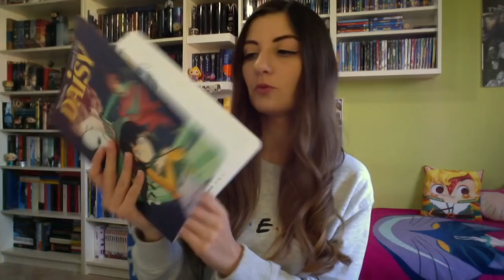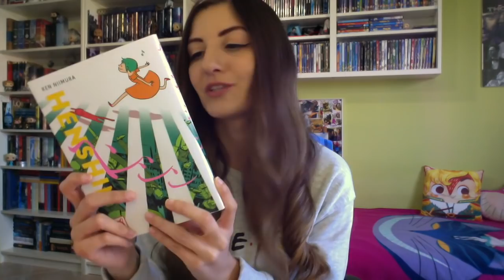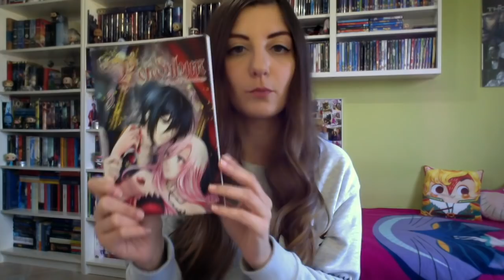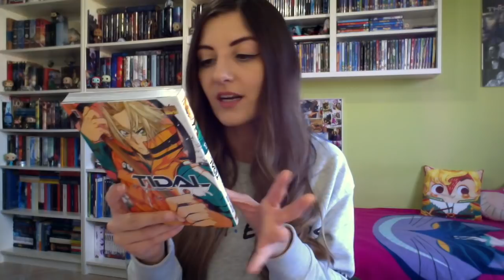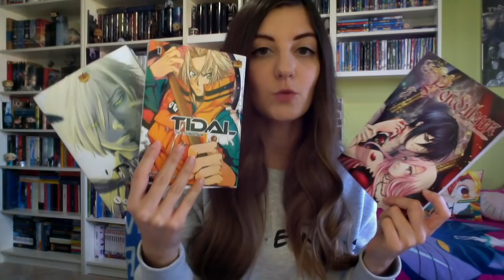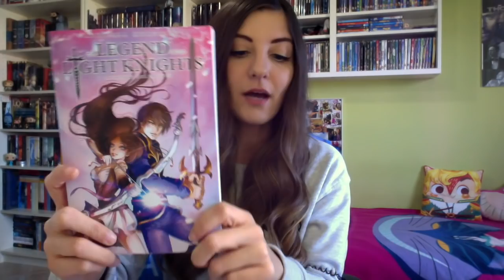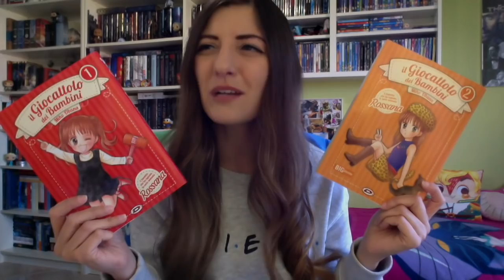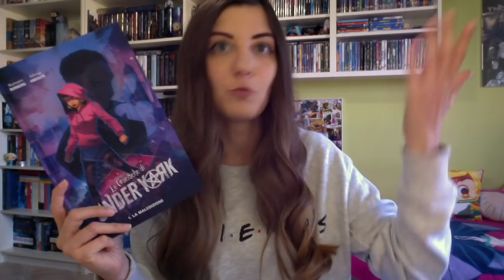HAUL COMICON | “Non compro niente quest’anno” 🤣